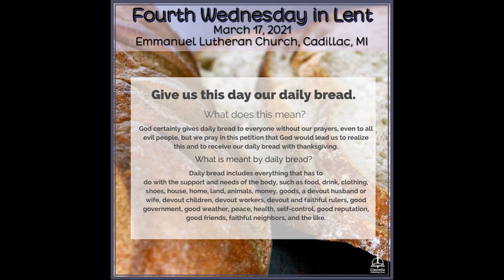21 0317 Worship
Emmanuel Lutheran Church
Cadillac Michigan
LCMS Worship